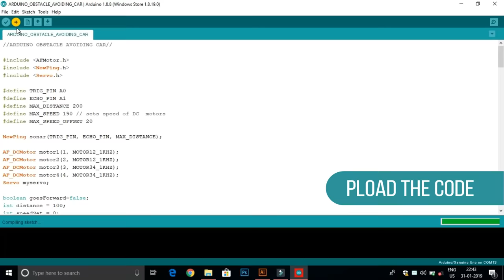How To Make A DIY Arduino Obstacle Avoiding Car At Home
Hello Guys, In this tutorial, I am going to show you how to make a DIY Arduino Obstacle Avoiding Car. So let's get started :)

Here's the Parts List:
(Banggood.com)

(Amazon.in)
1) Arduino Uno
2) Motor Driver Shield
3) TT Gear Motor and wheels set
4) Servo Motor
5) Ultrasonic Sensor
7) 18650 Battery Holder
8) Male and Female Jumper wire
9) Acrylic Sheet - (Offline Store)

More Arduino Car Related Projects